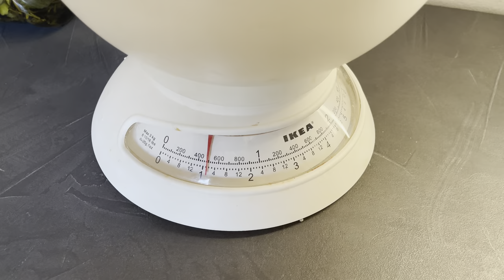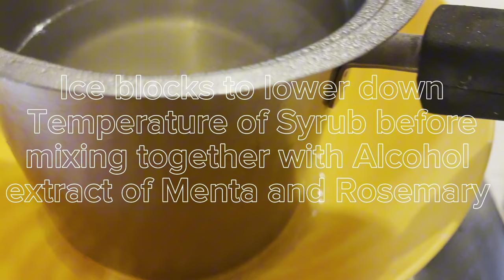Making Home Made Liqueur in a few steps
Harvested Menta and Rosemary from my Garden, showing you how I made liqueur at home. Ready after 10 days